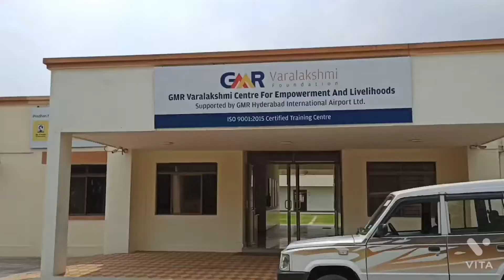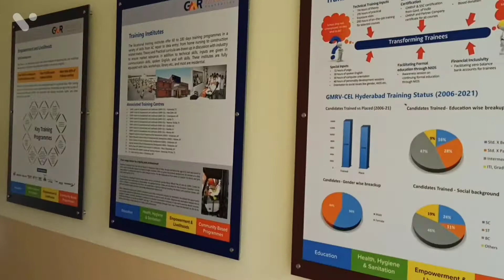GMR Varalakshmi Foundation, Hyderabad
At GMR Aviation Academy, we focus on providing soft skill training along with technical expertise in our courses. This enables the students to build their knowledge and competency as per the required industry standard. Developing skills is important for professionals in any field. To help students become great professionals, they are introduced and trained in various interpersonal skills.

Sunny Charan Singh Sandalya
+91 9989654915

Address:
Ground Floor, GMR Aero Towers,
Rajiv Gandhi International Airport, Shamshabad,
Hyderabad-500108, Telangana
INDIA